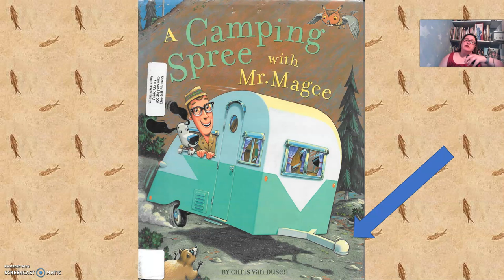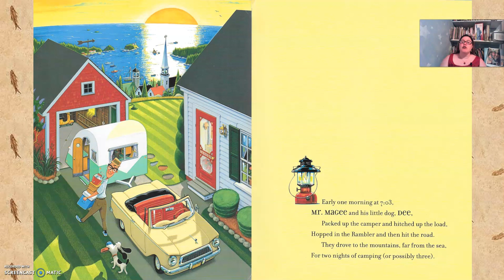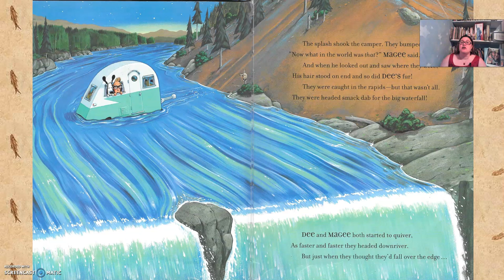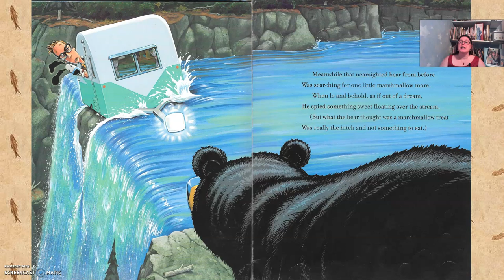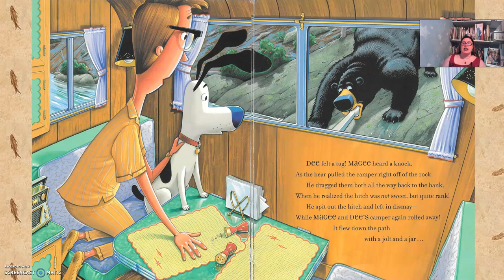Mr. Magee's Camping Spree by Chris Van Dusen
Miss Erin Reads...Mr. Magee's Camping Spree by Chris Van Dusen
If you have a printer, you may also enjoy this "Literacy Snack" freebie from primary playground on Teachers Pay Teachers.